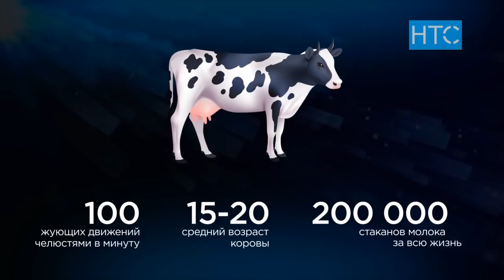Корова на дворе – достаток на столе / Специальный репортаж / НТС